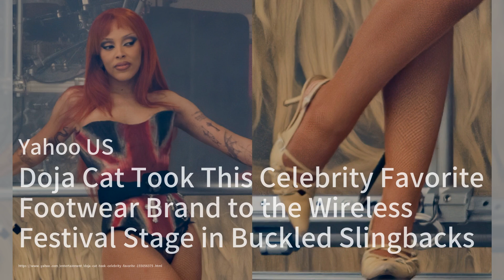《威利旺卡音樂劇》原版童星再現愛丁堡；《終結者Zero》首支動畫預告片震撼登場；《怪奇物語》最終季幕後花絮引爆期待：影視簡報20240716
歡迎來到我們的《影視簡報》節目，我是你們的主持人:鮑杏子。今天我們有一些令人興奮的新聞要與大家分享！首先，讓我們來看看《威利旺卡音樂劇》的最新動態。這部音樂劇將在愛丁堡藝穗節上演，由1970年代原版電影中的兩位童星擔任旁白，這無疑讓人期待不已！接下來，我們轉向Netflix的最新動畫系列《終結者Zero》。這部八集的動畫將帶我們穿越時空，探索人類與機器之間的終極戰爭，預告片已經讓粉絲們熱血沸騰！最後，我們來談談《怪奇物語》的最終季。Netflix剛剛釋出了一段幕後花絮，讓我們一睹這部熱門劇集的拍攝現場和新加入的演員陣容，粉絲們對於這部劇的結局充滿了期待！請大家繼續收看詳細內容。